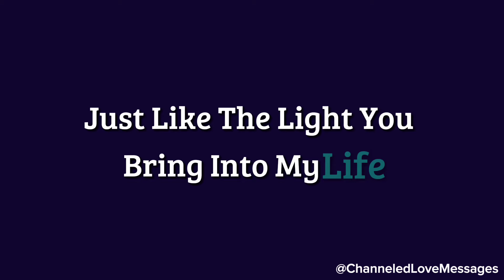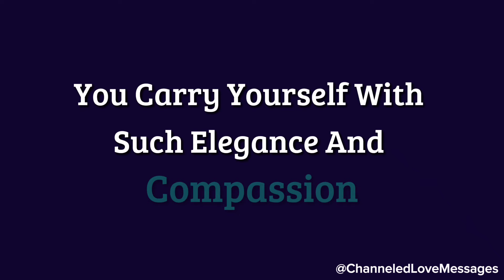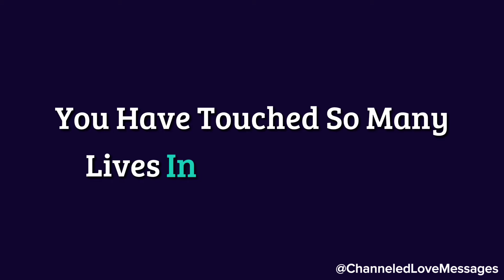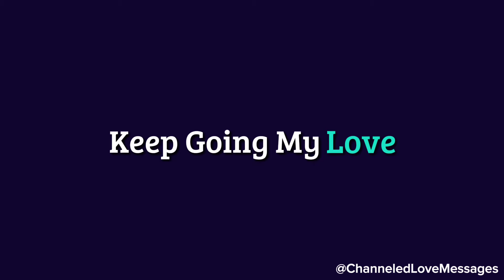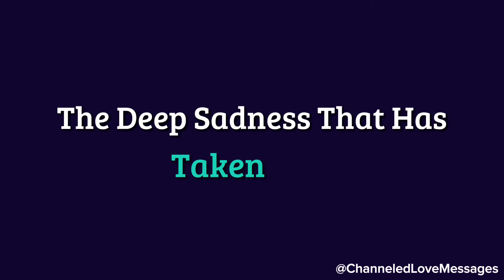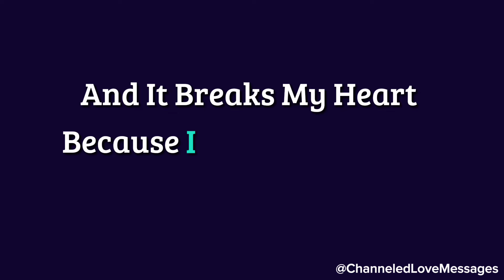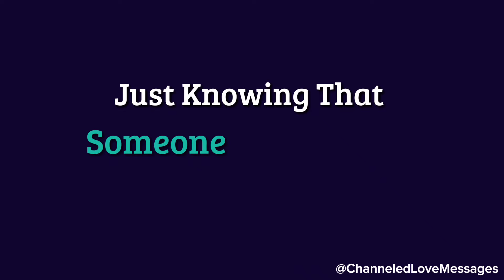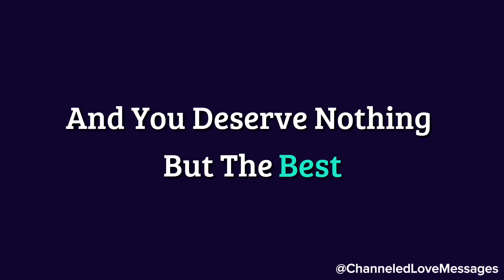Please listen to me... It’s very important...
Please listen to me... It’s very important...😱❤️😵 channeled messages from your person